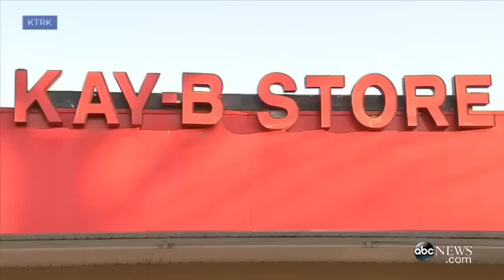Dog Waits Weeks For Murdered Owner To Come Home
February 23, 2016 - The bond a man and his best friend shared was put on full display in Houston when a loyal dog waited patiently for weeks for his owner to come home after he was killed while working at a convenience store.

Neighbors saw the German Shepherd waiting at the front gate to the apartment complex where he lived with his owner, 54-year-old Hatem Abuharbid, who was killed during a robbery on Feb. 7.